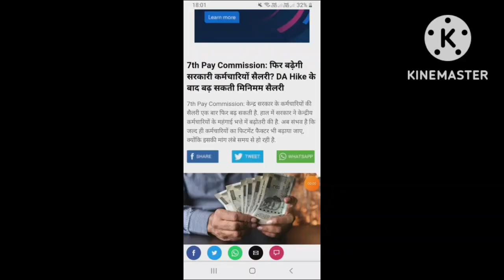सभी कर्मचारी और पेंशनरों के लिए जबरदस्त खुशखबरी।